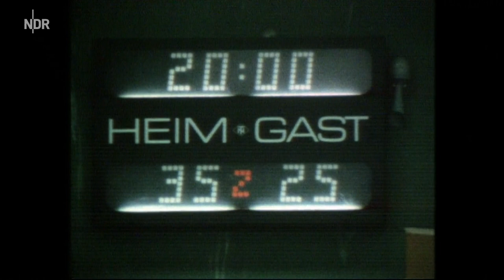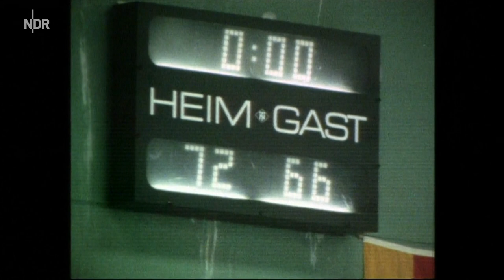Föhr sportlich 1984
Die Jugend-Damenmannschaft des WTB wurde 1984 deutscher Meister!